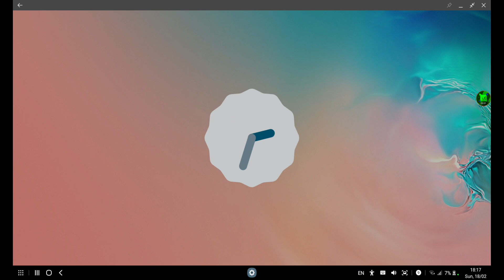Samsung DeX on Samsung Galaxy S10e (Recording Test)